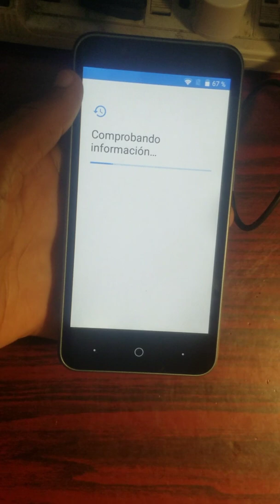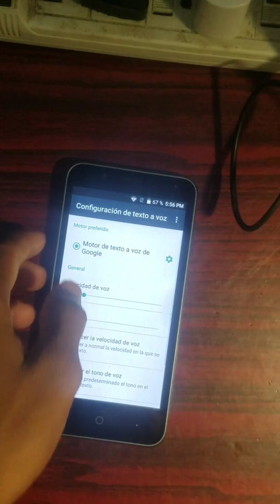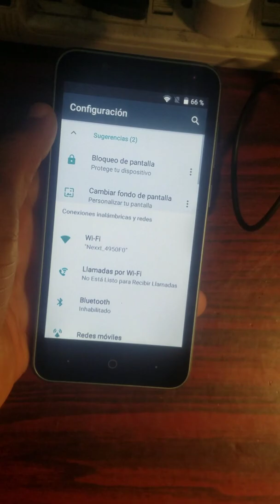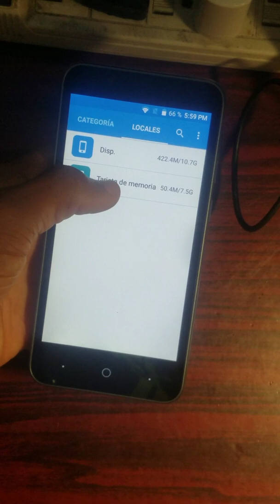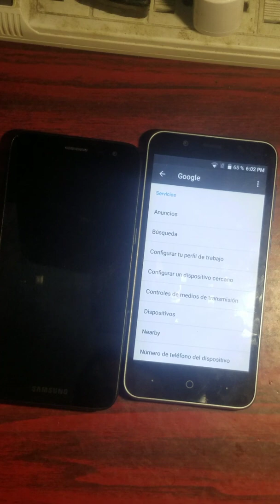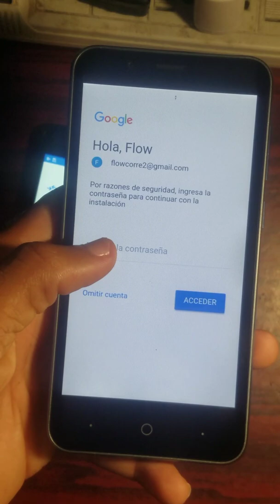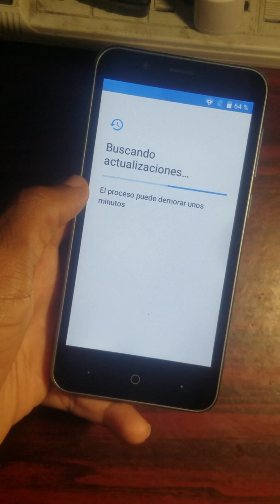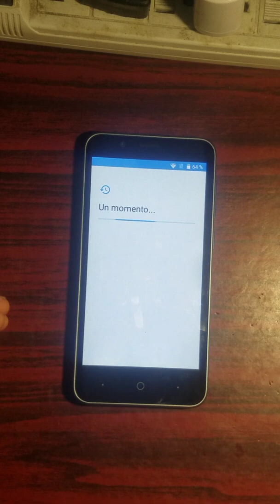✅FRP BYPASS COMO ELIMINAR LA CUENTA DE GOOGLE A ZTE Z855 SIN PC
archivos usado para hacer el proceso de bypass aqui👉

Recuerden usar la tarjeta de memoria sd para copiar los archivos que le deje aquí para hacer el proceso de bypass descargalo en otro dispositivo o pc   y muevelo a la memoria

(NÚMERO PERSONAL CUALQUIER PREGUNTA SOBRE BYPASS ATENCIÓN) (SOLO BYPASS:) (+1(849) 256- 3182)

Video más visto de mi canal

DESCARGO DE RESPONSABILIDAD: Todos los videos en mi canal de YouTube son solo para fines educativos y / o para ayudar a las personas a desbloquear sus teléfonos que olvidan su contraseña o bloqueo de Google. No apruebo ni animo el desbloqueo de teléfonos móviles robados / bloqueados. Cualquier persona que use estos videos para cualquier propósito ilegal será el único responsable de su actividad. Esto es muy importante para nosotros (YouTubers

@Zona Android bypass